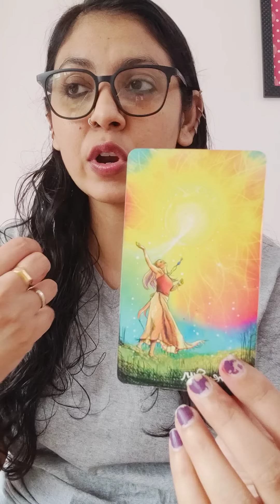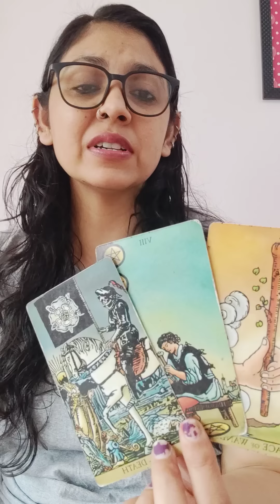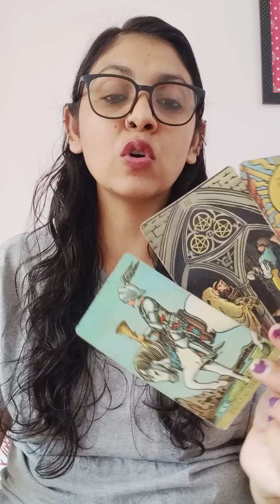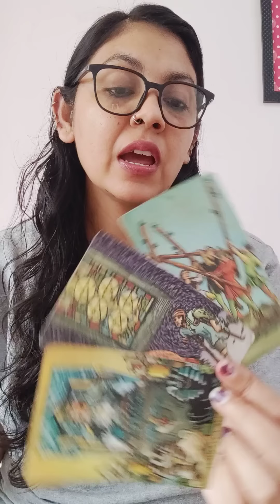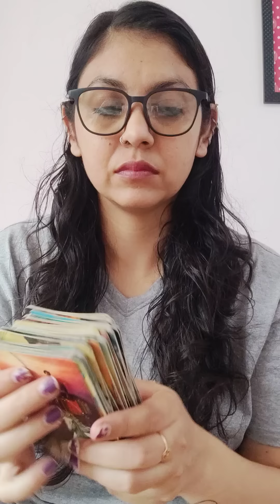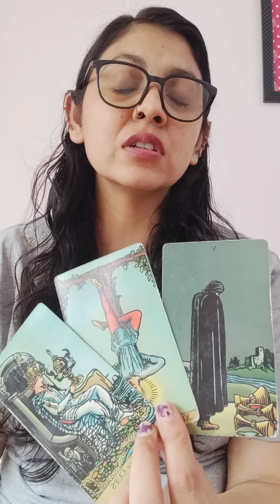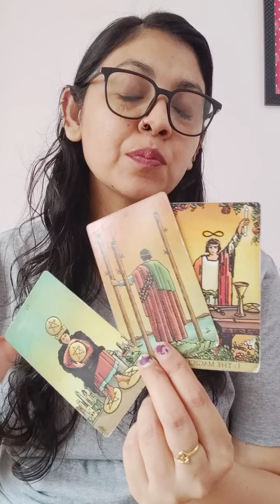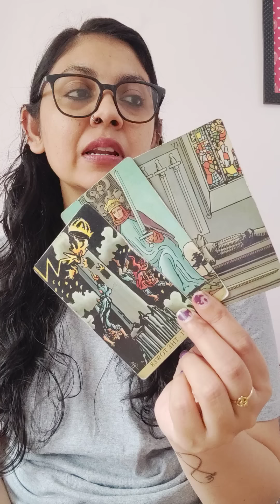LIBRA ♎,DON’T MESS THIS UP NOW .. YOU ARE DOING GREAT JUST KEEP GOING (25-31 DECEMBER)